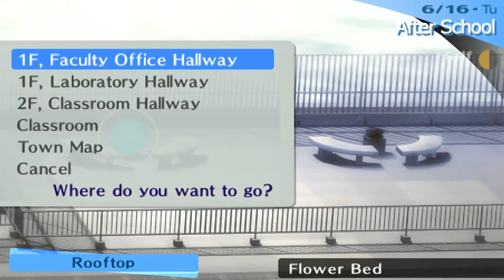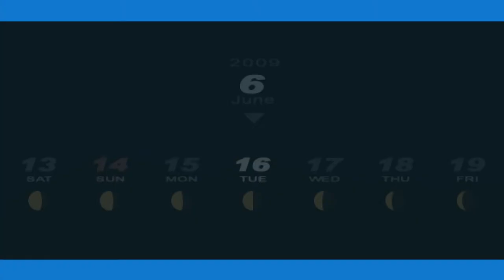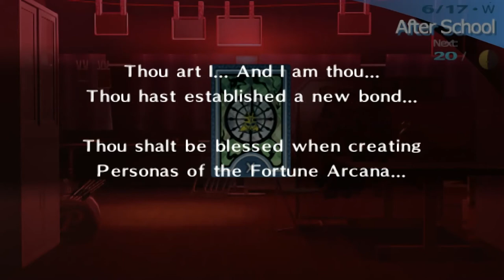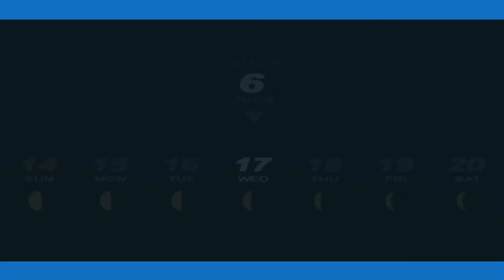Persona 3 Portable - 43 [6/15 - 6/17] Chariot 6, Temperance 5, Protein for Elizabeth, Fortune 1